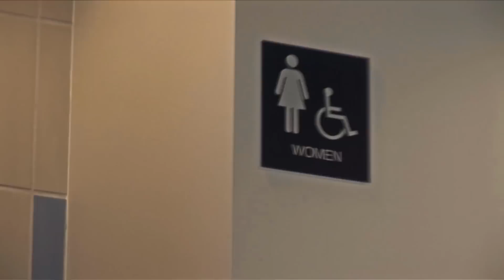Tux's Tip #3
Tux, the mascot for Tuxedo Trot: Run for the Penguins, offers tips for participants. Here is her third tip.